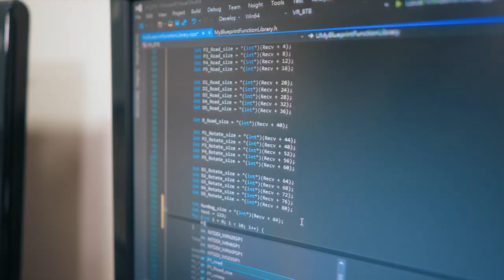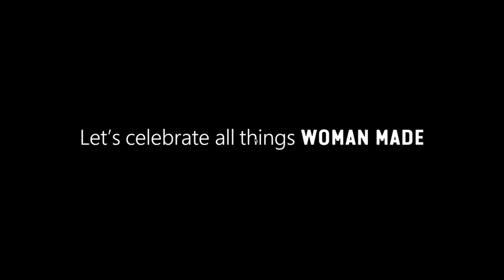MakeWhatsNext: Women in Asia Shape our Future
Anita, Bidushi, Felicia, Melisha, and Mikaela come from five different countries in Asia and share a common passion: improving life on Earth using science, tech and engineering. Let's celebrate all things woman made. What are you going to make?